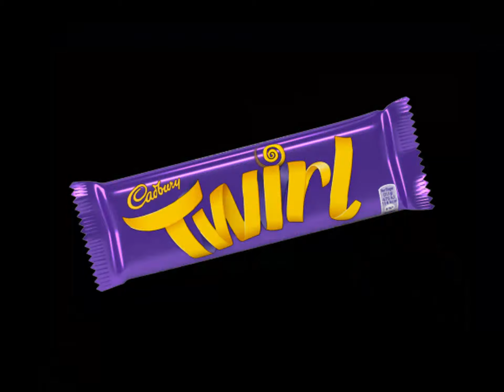Cadbury Twirl Review (American Eats British Candy)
Howdy folks! In this episode of SnackAttack, we continue on, with our British Candy Invasion. Another Cadbury snack, the Cadbury Twirl, was a groovy sweet treat to review, I must say.

Remember to...Listen. Laugh. Eat. Enjoy. Repeat!

Nutrition Facts/Ingredients/Purchase Info:

Purchase The Official The Fochshole Trucker Hat!

Purchase The Official The Fochshole Hooded Sweatshirt!

Purchase The Official The Fochshole T-Shirt!

Purchase The Official The Fochshole Mask!